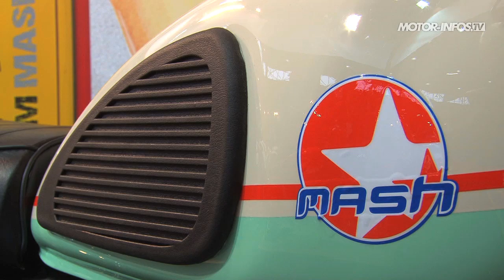Présentation nouvelle Mash 125 Seventy Five